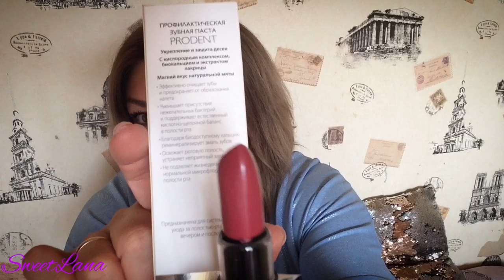FABERLIC ВЫГОДНЫЙ ЗАКАЗ по 13 каталогу | помады и свотчи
ВСЕМ ПРИВЕТ!!!
В этом видео я покажу вам свой заказ компании Фаберлик по 13 каталогу-шампуни,бальзамы, крутые средства для ног и декоративная косметика.